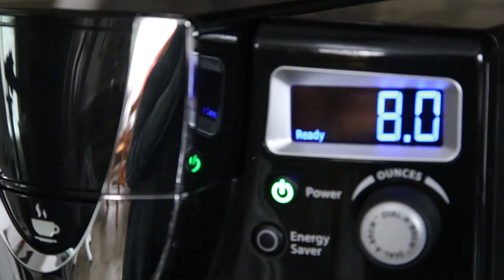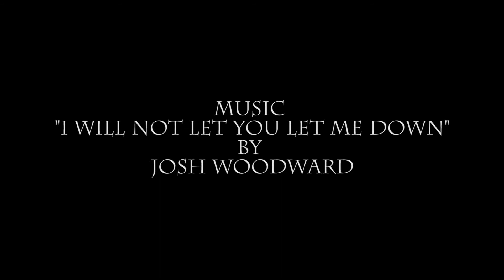An Ode to Coffee | Jelly Toast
Sharing my love of coffee as well as my new iCoffee Opus Brewer. Anything that makes my coffee simple and delicious is great in my book. Check out my full review as well as my recipe for homemade Peppermint Mocha Creamer on jellytoastblog.com. (coming soon!)

Music: I Will Not Let You Let Me Down by Josh Woodward